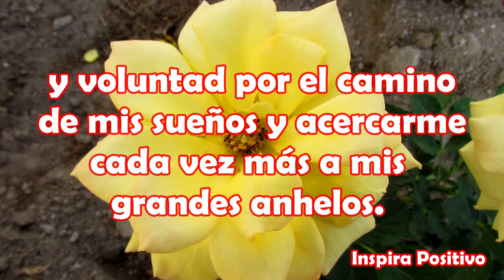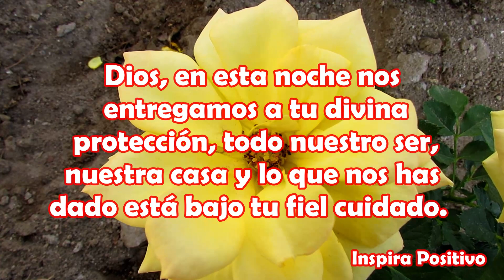Buenas Noches Hasta Mañana Las Palabras mas bonitas Abre este Hermoso Mensaje Para ti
Señor, gracias por permitirme cumplir con todas mis obligaciones, avanzar con amor y voluntad por el camino de mis sueños